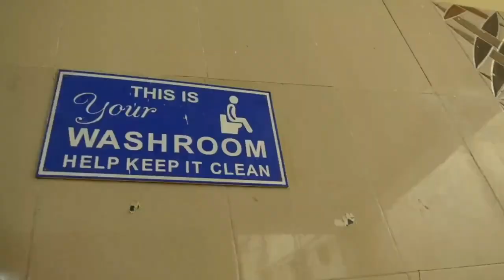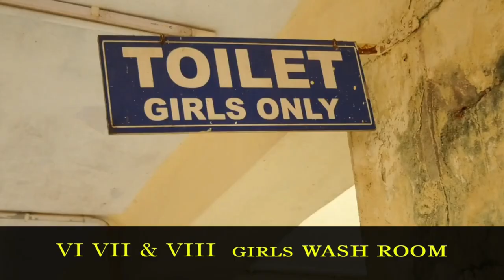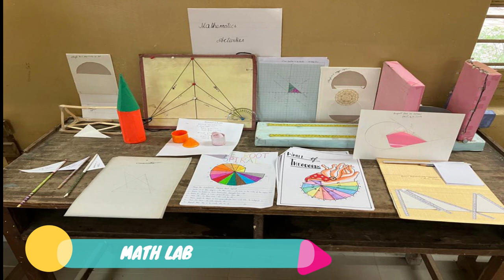BHARATIYA VIDYA BHAVAN'S PUBLIC SCHOOL BHEL TOWNSHIP RC PURAM HYDERABAD 502032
SCHOOL AERIAL VIEW, BOUNDARY WALL, PLAY GROUND, LABS ,CLASSROOMS AND  WASHROOMS VIDEO TAKEN FOR